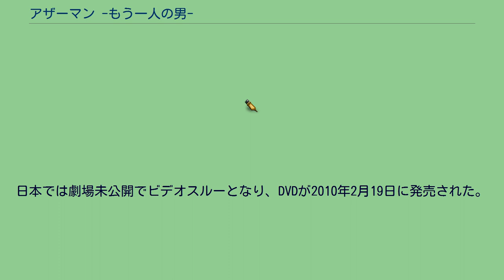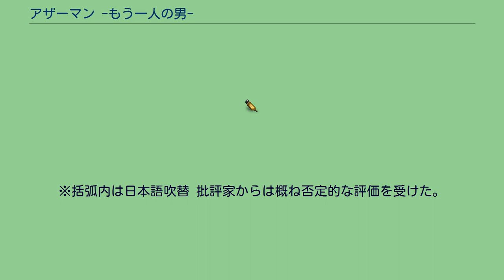アザーマン -もう一人の男-